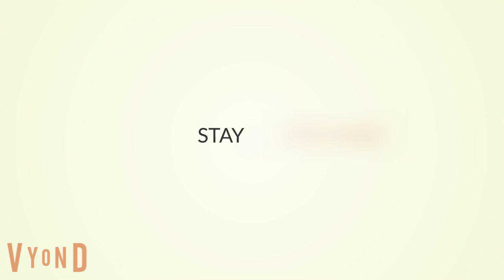Make it up as I Go(feat. K.Flay)